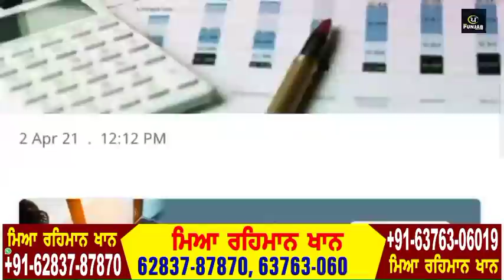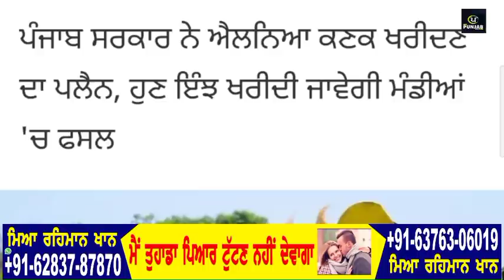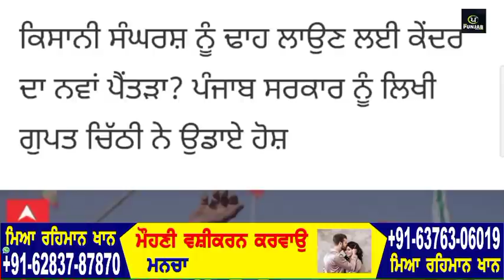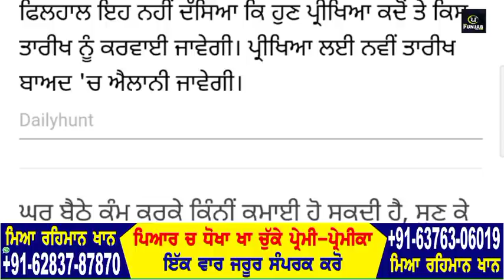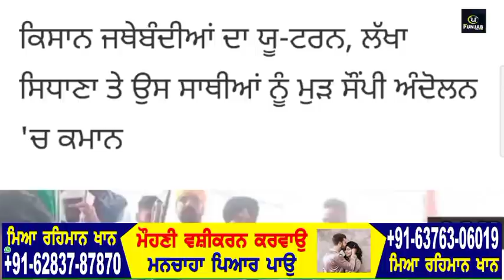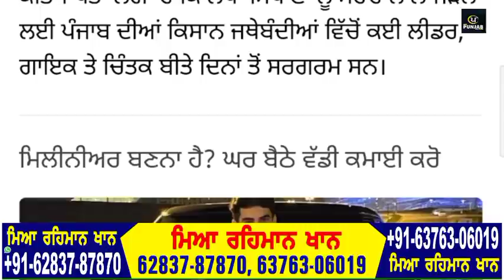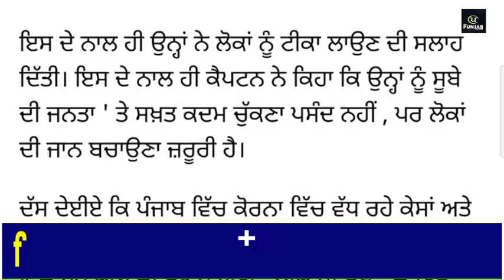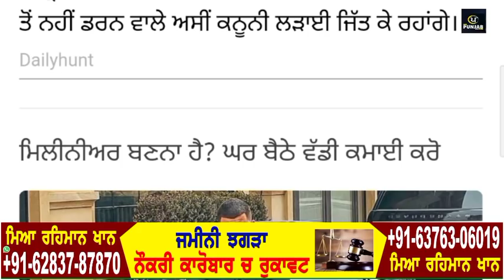ਪੰਜਾਬੀ ਖਬਰਾਂ। Prime Time News। Latest news। Today Punjabi news। Tarsem Singh Matharu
Today Morning News, ਅੱਜ 2 ਅਪ੍ਰੈਲ ਦੀਆਂ ਤਾਜ਼ਾ ਖਬਰਾਂ,ਮੌਸਮ ਦੀ ਤਾਜ਼ਾ ਖਬਰਾਂ today weather update punjabnews punjabinews newspunjabi cronavirus' Facebook